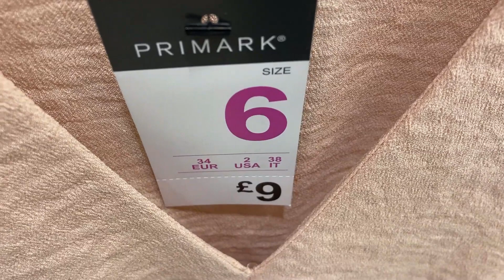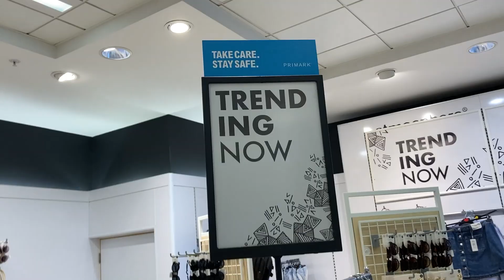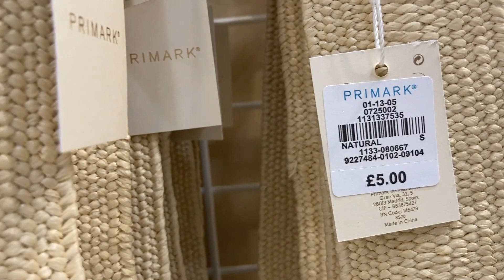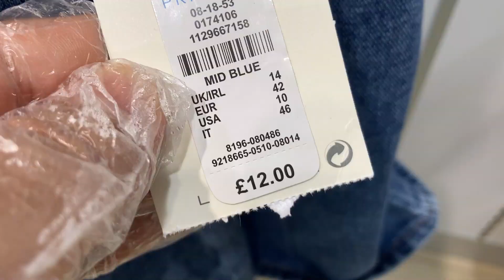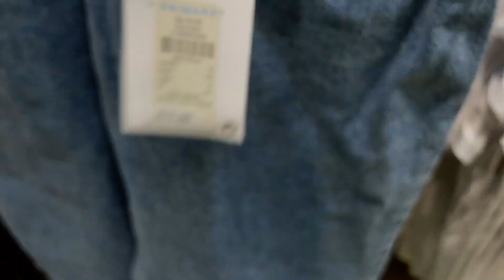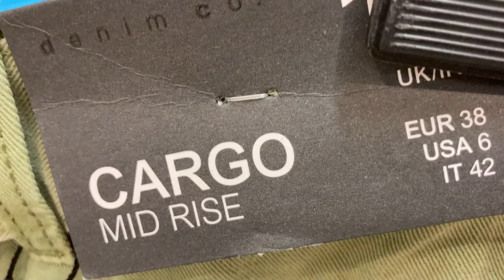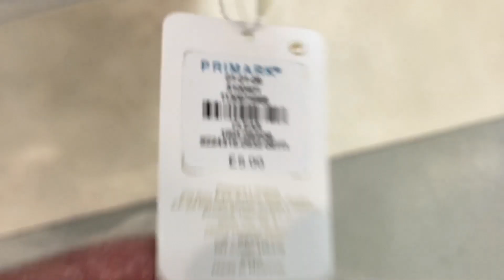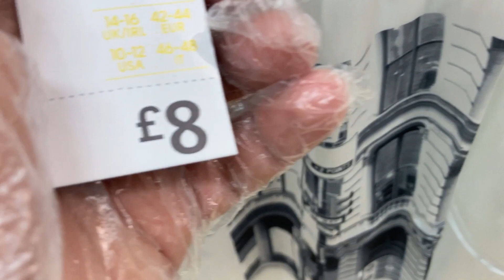PRIMARK WOMEN'S NEW FASHION | Early August 2020 + Prices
Primark Ladies New Collection Plus prices individually,item by item.
To know about my previous Primark Women Collection check ,please